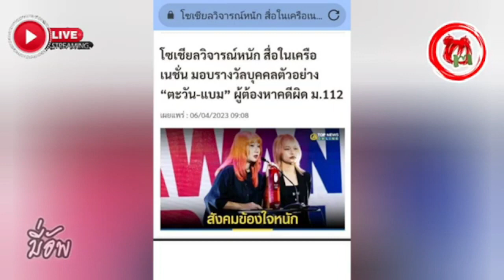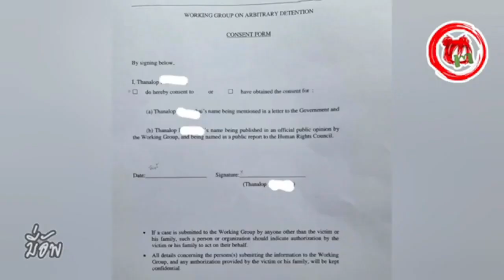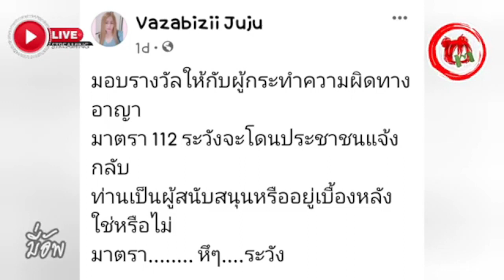มี่อัพ© คนจริง#ชูวิทย์ เชิดชู"ตะวันแบม"กล้าหาญ ลั่นไม่รับรางวัล ศปปส.ชี้สื่อตัวหนุนอาจเข้าข่าย 112?